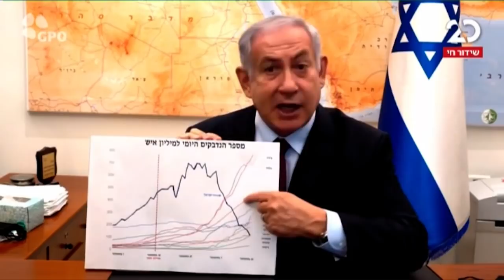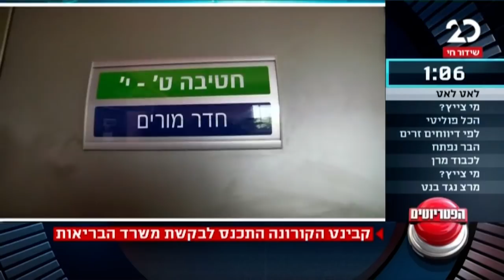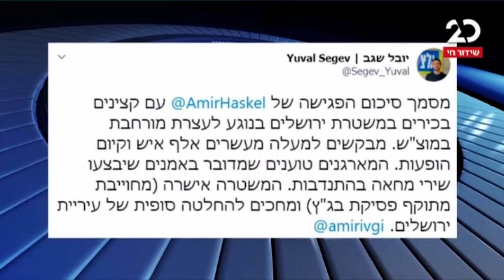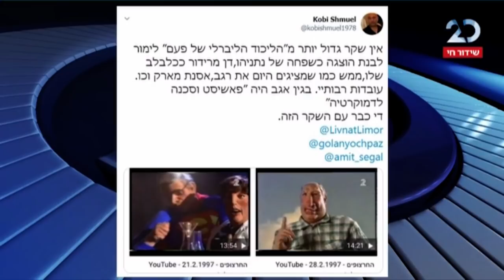הפטריוטים | 21.10.2020 | התכנית המלאה